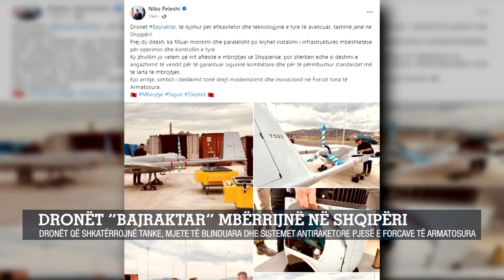Dronët “Bajraktar” mbërrijnë në Shqipëri/Ministri Niko Peleshi: ka filluar montimi dhe instalimi